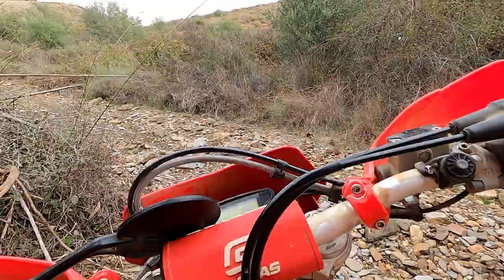Enduro rijden in Malaga, Spanje bij Enduro Mundo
We hadden een leuke Enduro \ Offroad vakantie in Malaga Spanje.
Alles inclusief, opgehaald en terug gebracht naar het vliegveld en het Hotel was SUPER!!
We hadden deze luxe van tevoren niet verwacht.

In januari was het weer hier al perfect voor, 18 graden, zonnetje erbij en 3 dagen de hele dag door de bergen rijden.

We gingen rijden met Alex, hij is een geweldige gids.
Hij wist al snel wat ons 'rijders-level' was en zorgde ervoor dat we de paden van ons niveau bereden en regelmatig onze  grenzen verlegden.
We hebben zeker genoeg uitdagingen voor onze wielen gehad en in 3 dagen ontzettend veel bijgeleerd.

WIl je het ook eens beleven, twijfel niet, You Only Live Once en gaat er gegarandeerd een spijt van krijgen.

Have FUN!